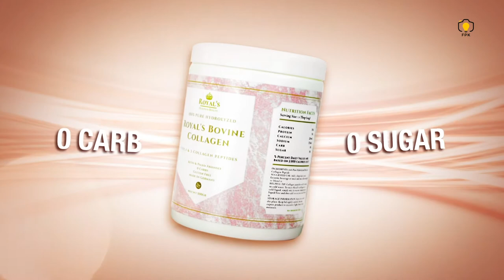Royal Bovine Collagen - by FPK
Hai...
Dalam video creative ini kita bisa menyampaikan keunggulan dari produknya, untuk memudahkan konsumen mengenali produk kakak. Keren banget ya, untuk info lebih detailnya kakak bisa langsung hubungi tim FPK yaa